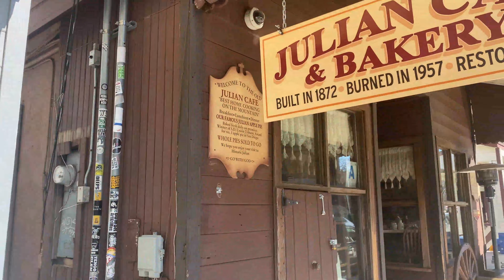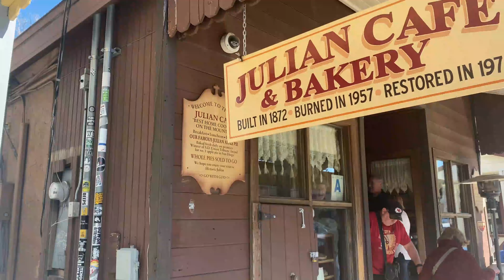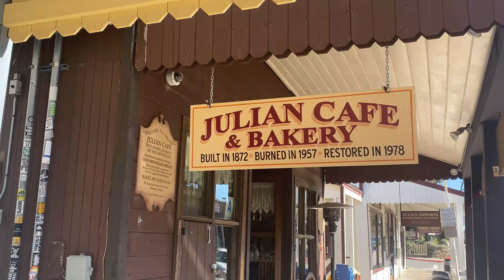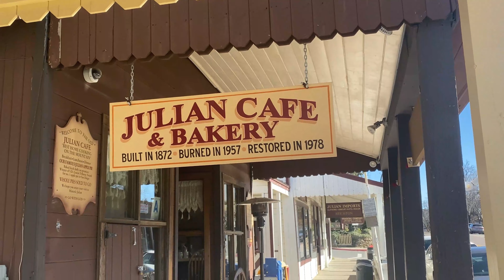SLIDESHOW TODAY IS VLOG IN JULIAN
Artist ENJOY SLIDESHOW TODAY IS VLOG IN JULIAN. MY MOM AND MY FRIEND AND i WENT TO JULIAN. WE HAVE APPLE PIE, JULIAN IS NAME FOR APPLE COUNTRY. IT IS IN THE MOUNTIAN NY ROMA AND SAFARI PARK. IT IS PRITTY THERE BUT IT IS CODE, IT IS ABOUT IN THE 30'S AND THER GET SNOW SOMETIMES. BUT THE SNOW MIGHT STAY ABOUT 3 DAYS IN LOWER PART OF JULIAN BUT IN UPER PART OF THE MOUNTIAN, SNOW STAY LONGER. NO SNOW, WHEN WE WENT, BUT IT COLD AND WINDY.